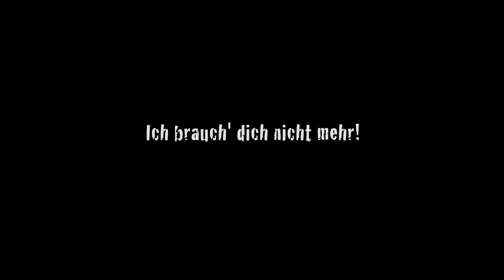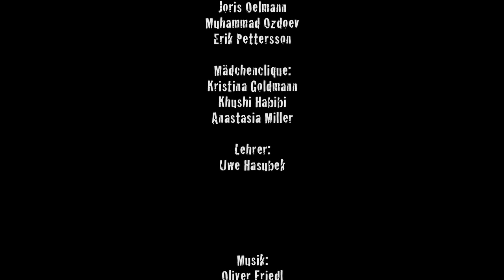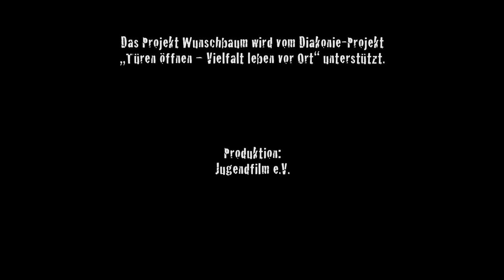Ich brauch Dich nicht mehr!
Der 14-jährige Finn ist in die gleichaltrige Michelle verliebt. Die beachtet ihn jedoch erst, als sie Nachhilfe in deutsch benötigt. Zumindest auf diesem Gebiet kann sie ihn gebrauchen ...

Liebesfilm, Sept. 2017, Format: HD422 , 16:9, Länge: 07:13 Min.

Eine Produktion mit dem KulturA und der Gretel Bergmann Schule

Projektleitung: Klaus Weller